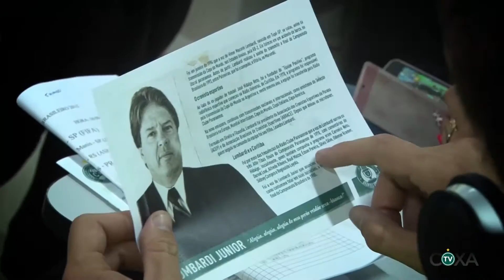Projeto Grandes Cronistas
Saiba mais sobre o lançamento do projeto.